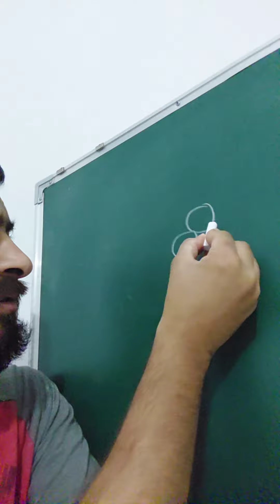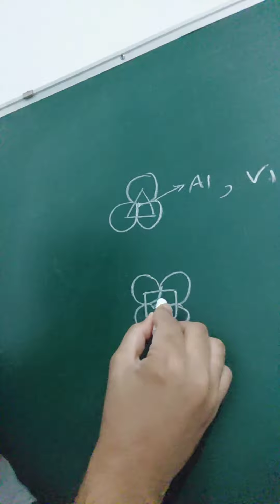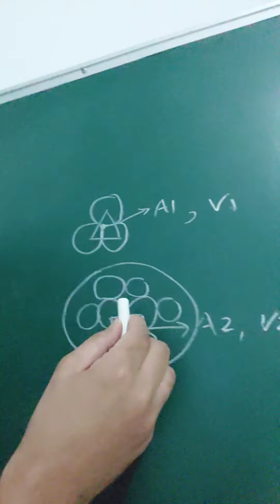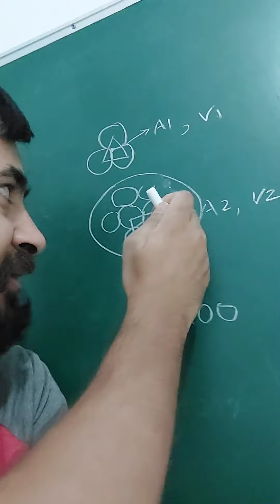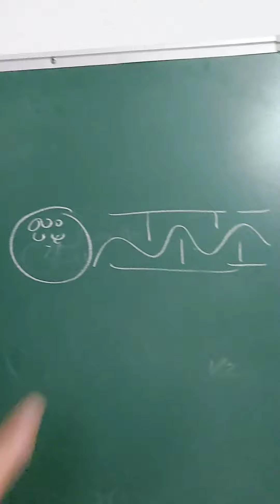Chemical engg interview que 1️⃣ What is the difference between triangular & square pitch for HE?